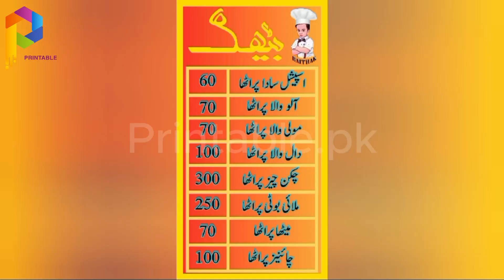Printablepk Flex Printing Services || Congratulations to Khan Sahb on the Grand Opening of Baithak!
🎉Congratulations to Khan Sahb on the grand opening of Baithak! 🍽️🎊 A special shoutout to Printablepk for delivering top-notch flex printing services to make Baithak shine! 🌟👏
 Wishing you both continued success!